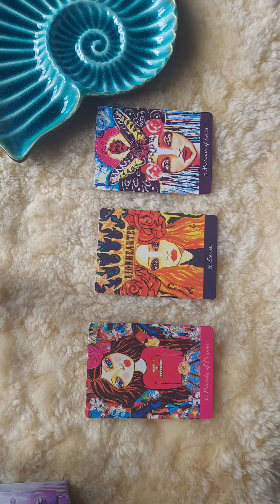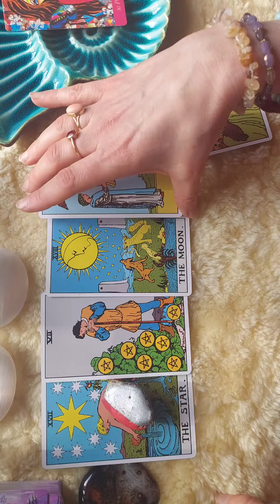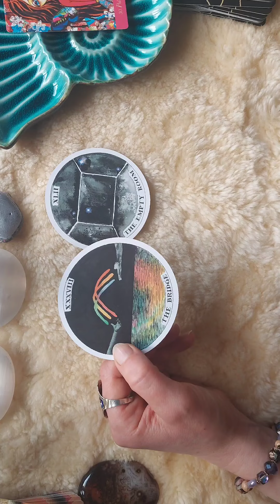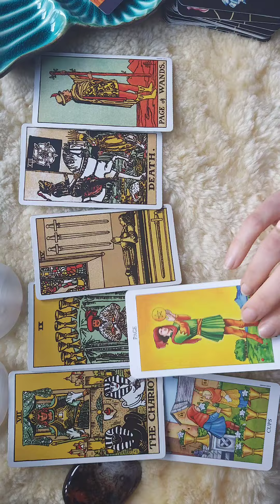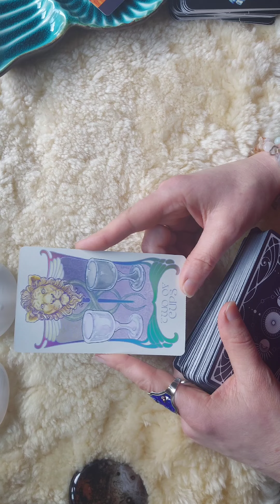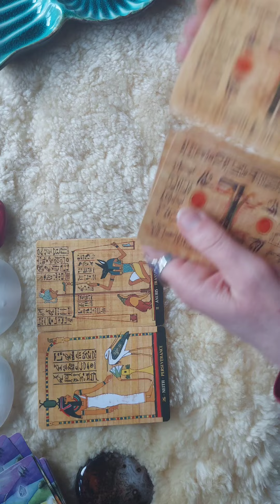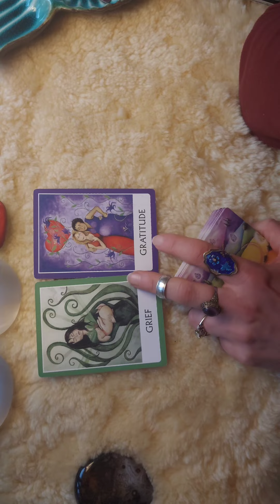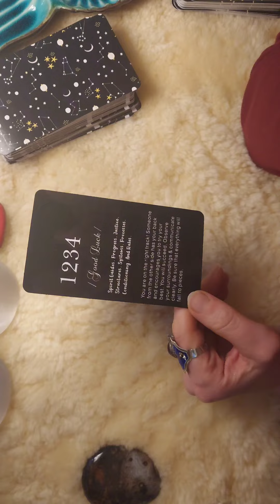🌹YOUR FIRST EMOTIONAL👩‍❤️‍💋‍👨 INTIMATE TALK WITH YOUR FUTURE SPOUSE🌹THEIR RESPONSE🥰YOURFEELINGSAFTER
🌹YOUR FIRST EMOTIONAL INTIMATE TALK 💓WITH YOUR FUTURE SPOUSE🌹THEIR RESPONSE🥰YOUR FEELINGS ABOUT IT💘
💟WHAT COMES AFTER THIS HEART SHARING MOMENT & ❤️‍🩹 WHAT IS HEALING WITHIN YOU AS A RESULT OF OPENING YOUR HEART TO YOUR FUTURE SPOUSE THROUGH THIS INTIMATE MOMENT 🫂
PICK A CARD TAROT READING TIMELESS & DETAILED

💓FREE PERSONAL READING WINNER💓:

🌻I WILL DRAW THE WINNER OF A 30 MINUTES FREE PERSONAL READING THE FIRST WEEK OF NOVEMBER 🌻:

 For your chance to win you need to:
💖Leave a PINK VIBRANT  heart 💓in the comments of any video
🧿 I will enter your name for any 💓heart I find in a comment of any video so your chances of being picked will increase accordingly 🧿

🌈MAY YOU ALL BE BLESSED 🌈

👑TIMESTAMPS 👑
👑INTRO 0:00
👑PILE 1 04:42
👑PILE 2 53:54
👑PILE 3 1:41:20

Firesoultarot is not qualified to give Medical, Legal or Financial Advice, and takes no responsibility for individual interpretations